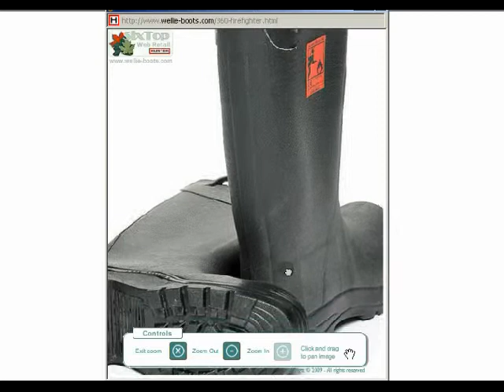Century Firefighter 4000 Firemans Safety Boots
Century Firefighter 4000 Fireman's Safety Boots (with loops) in Men's & Women's sizes - Personal protection, quick access, safety & comfort. For Prices, Sizing Details, More Information, or to Buy On-Line
Approved EN345 Part 2, Type SB/FP (Firefighting)
Home Office A29 Specification
200 Joule Steel toe cap
Stainless steel midsole
Heel energy absorber
Dual density Flame / Heat / Oil resistant sole
Lining of anti-bacterial nylon
Unique latex dipped construction
Available in Ladies & Mens Sizes
Standard fitting (UK 3 - 13)
Men's sizes: Nominal average weight 3000gms/pair
Ladies' sizes: Nominal average weight 2800gms/pair